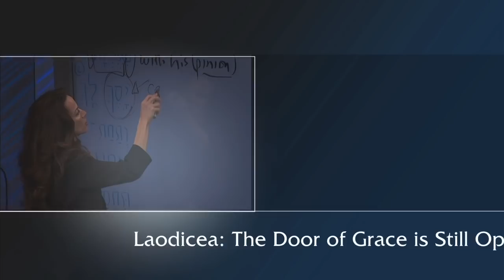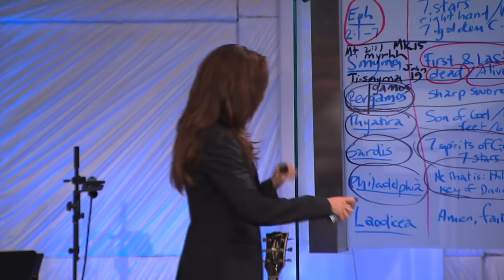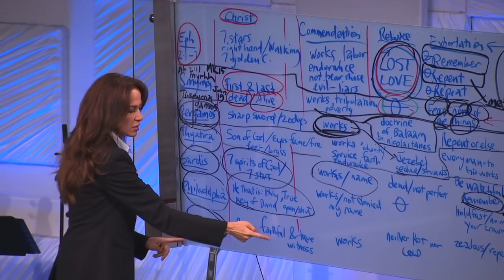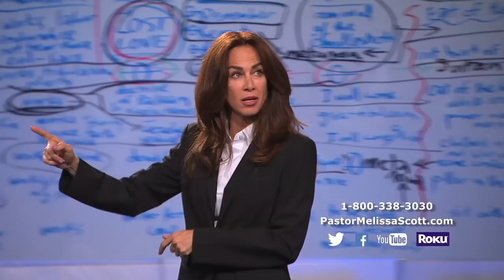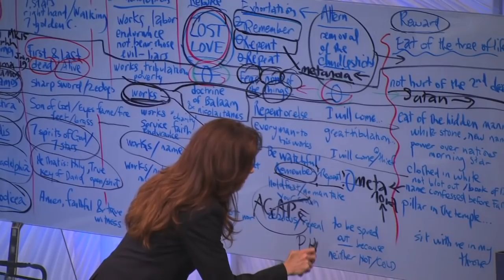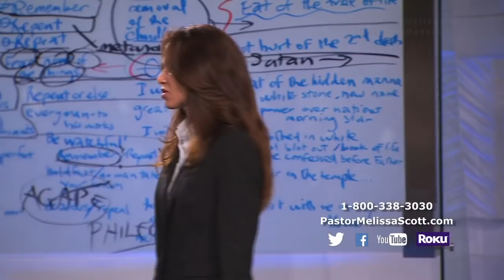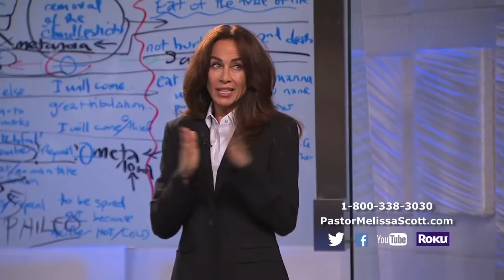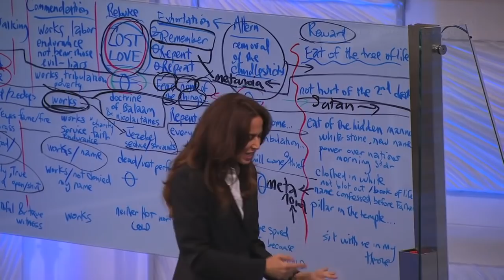Revelation 3:14-22 Laodicea: The Door of Grace is Still Open - Eschatology #33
The church at Laodicea was the worst of the seven churches, being temporally wealthy and spiritually destitute.  They became lukewarm and pushed Christ out of the church.  Then and today, God chastens the ones he loves when they drift away.  If we hear Him, the door of grace is still open and we shall overcome by faith.

Pastor Melissa Scott exposed the truth about the study of end time events.

Revelation 3 King James Version

3 And unto the angel of the church in Sardis write; These things saith he that hath the seven Spirits of God, and the seven stars; I know thy works, that thou hast a name that thou livest, and art dead.

2 Be watchful, and strengthen the things which remain, that are ready to die: for I have not found thy works perfect before God.

3 Remember therefore how thou hast received and heard, and hold fast, and repent. If therefore thou shalt not watch, I will come on thee as a thief, and thou shalt not know what hour I will come upon thee.

4 Thou hast a few names even in Sardis which have not defiled their garments; and they shall walk with me in white: for they are worthy.

5 He that overcometh, the same shall be clothed in white raiment; and I will not blot out his name out of the book of life, but I will confess his name before my Father, and before his angels.

6 He that hath an ear, let him hear what the Spirit saith unto the churches.

7 And to the angel of the church in Philadelphia write; These things saith he that is holy, he that is true, he that hath the key of David, he that openeth, and no man shutteth; and shutteth, and no man openeth;

8 I know thy works: behold, I have set before thee an open door, and no man can shut it: for thou hast a little strength, and hast kept my word, and hast not denied my name.

9 Behold, I will make them of the synagogue of Satan, which say they are Jews, and are not, but do lie; behold, I will make them to come and worship before thy feet, and to know that I have loved thee.

10 Because thou hast kept the word of my patience, I also will keep thee from the hour of temptation, which shall come upon all the world, to try them that dwell upon the earth.

11 Behold, I come quickly: hold that fast which thou hast, that no man take thy crown.

12 Him that overcometh will I make a pillar in the temple of my God, and he shall go no more out: and I will write upon him the name of my God, and the name of the city of my God, which is new Jerusalem, which cometh down out of heaven from my God: and I will write upon him my new name.

13 He that hath an ear, let him hear what the Spirit saith unto the churches.

14 And unto the angel of the church of the Laodiceans write; These things saith the Amen, the faithful and true witness, the beginning of the creation of God;

15 I know thy works, that thou art neither cold nor hot: I would thou wert cold or hot.

16 So then because thou art lukewarm, and neither cold nor hot, I will spue thee out of my mouth.

17 Because thou sayest, I am rich, and increased with goods, and have need of nothing; and knowest not that thou art wretched, and miserable, and poor, and blind, and naked:

18 I counsel thee to buy of me gold tried in the fire, that thou mayest be rich; and white raiment, that thou mayest be clothed, and that the shame of thy nakedness do not appear; and anoint thine eyes with eyesalve, that thou mayest see.

19 As many as I love, I rebuke and chasten: be zealous therefore, and repent.

20 Behold, I stand at the door, and knock: if any man hear my voice, and open the door, I will come in to him, and will sup with him, and he with me.

21 To him that overcometh will I grant to sit with me in my throne, even as I also overcame, and am set down with my Father in his throne.

22 He that hath an ear, let him hear what the Spirit saith unto the churches.